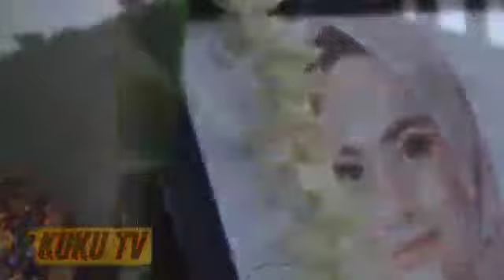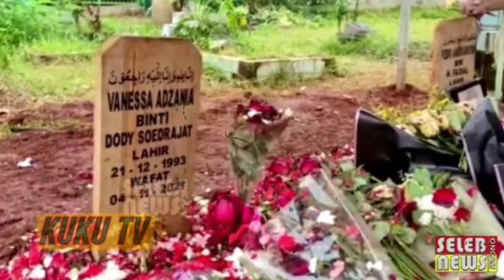KENA..! TERBUKTI DRAMA.? TIM CYBER UNGKAP FAKTA AKUN IG DODDY, TAK ADA JEJAK DIRET4S? H. FAISAL SKAK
MINTA DIKASIHANI MALAH DIHUJAT! DRAMA PERETASAN AKUN IG DODDY LANJUT.! H. FAISAL SKAKMAT BEGINI